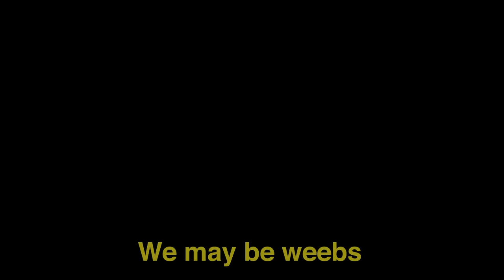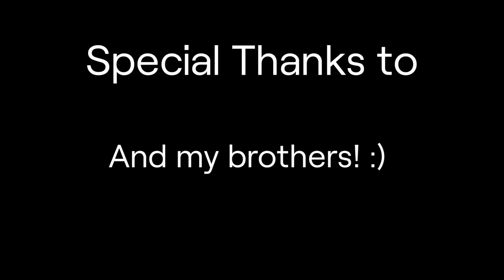THE INVASION OF THE NORMANS - A Twitch Story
The Normans have invaded The Land of Twitch during the Battle of LULW vs KEKW. What will the land do? Will they push back the forces of evil or be consumed into the Norman ways leaving The Land of Twitch in ruins.

And my younger brothers :)